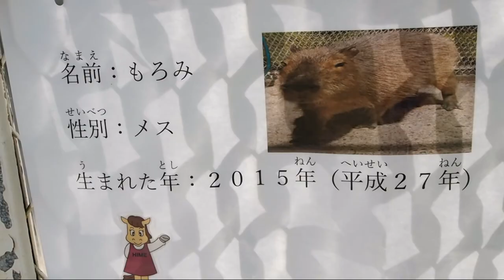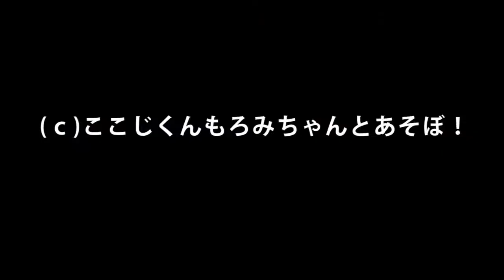ようこそ☆ここじくんともろみちゃん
小倉東インター近くの「北九州市農事センター」（入園無料）へこの春やってきたカピバラの「ここじ」くんと「もろみ」ちゃん。
元々関西の移動動物園にいたようで、色々なところへ出張展示されていた2頭ですが、ようやくここへ落ち着きました。
ふれあいしていた子たちなのでとても人懐っこいです(^'^)